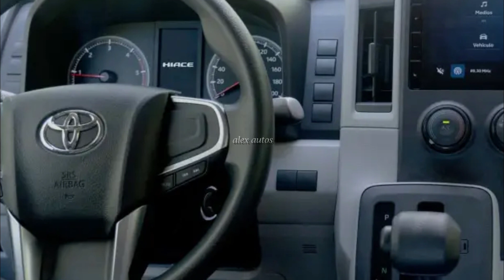🟢Toyota terá van com motor da Hilux no Brasil em 2025 contra Ducato e Master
Desde o início deste ano, a mesma fábrica que produz os Toyota Hilux e SW4 em Zárate, na Argentina, também produz o Toyota Hiace. Trata-se de um furgão do porte dos Renault Master, Mercedes Sprinter e Fiat Ducato, e que está na lista de lançamentos da Toyota no Brasil para 2025.

O Hiace tem dois bons argumentos para sustentarem a entrada da marca neste segmento: é um legítimo Toyota e usa a mesma mecânica da Hilux, já bastante conhecida.
O Toyota Hiace é vendido na Argentina há alguns anos, mas passou a ser montado por lá em fevereiro último com kits de peças importados do Japão. Essa operação CKD garante duas versões: a van de carga H2L2 (três lugares e 9,3 metros cubicos) e a versão de passageiros Commuter (14 lugares).
Os Van L1H1 (3 lugares 6,2 metros cubicos) e Wagon (10 lugares) ainda são importados e têm porte próximo dos Citroën Jumpy e Peugeot Expert.

 A despeito da montagem com kits japoneses, a montagem local do Toyota Hiace usa 13 fornecedores argentinos e 97 brasileiros. Muitos deles estão relacionados ao trem de força: a Hiace usa o mesmo eixo e suspensão traseira, além dos mesmos motores 2.8 turbodiesel e o câmbio automático de 6 marchas da Hilux e do SW4. O motor gera 163 cv nas versões de passageiros e 177 cv nas de carga.
A lista de equipamentos contempla dois airbags dianteiros, controles de estabilidade e tração, central multimídia de nove polegadas e câmera de ré. A capacidade de carga varia entre 1.170 kg e 1.195 kg.
A produção começou com um ritmo anual de 4.000 unidades, mas escalará até chegar às 10.000 unidades, possivelmente em 2025. Será, também, uma forma de equilibrar as importações entre os dois países com o lançamento do Yaris Cross.